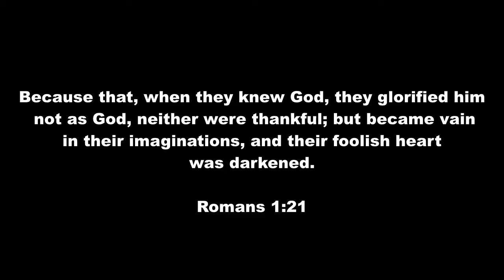James White's Stupidity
James White claims that the King James Bible is not the Bible, because it's a translation of the Bible.